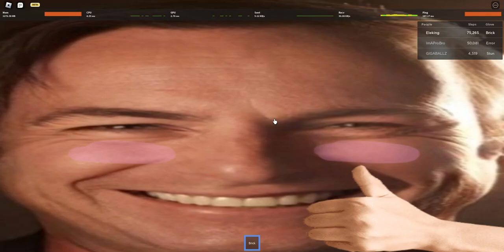Getting Trap + Moai gloves in Slap Battles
This took 4 weeks as people kept killing me.